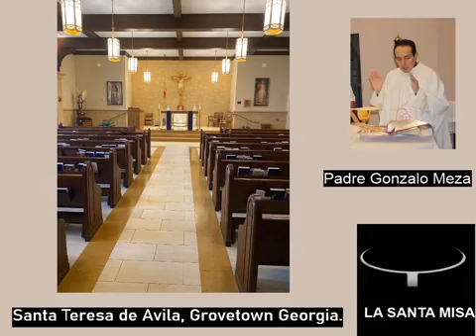Santa Misa desde Georgia con Padre Gonzalo Meza Evangelio sobre el ciego nacimiento Marzo 22 2020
Santa Misa desde Georgia con Padre Gonzalo Meza uniendo sus inteciones a las de la iglesia universal recibiendo su palabra desde la parroquia Santa Teresa de Avila en Grovetown Georgia

Envia tus intenciones para ponerlas ante el altar del senor.

Comparte esta transmision para que mas personas reciban la palabra del senor.

Lectura del santo evangelio según san Juan (9,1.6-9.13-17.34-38):

En aquel tiempo, al pasar Jesús vio a un hombre ciego de nacimiento. Y escupió en tierra, hizo barro con la saliva, se lo untó en los ojos al ciego y le dijo: «Ve a lavarte a la piscina de Siloé (que significa Enviado).»
Él fue, se lavó, y volvió con vista. Y los vecinos y los que antes solían verlo pedir limosna preguntaban: «¿No es ése el que se sentaba a pedir?»
Unos decían: «El mismo.»
Otros decían: «No es él, pero se le parece.»
Él respondía: «Soy yo.»
Llevaron ante los fariseos al que había sido ciego. Era sábado el día que Jesús hizo barro y le abrió los ojos. También los fariseos le preguntaban cómo había adquirido la vista.
Él les contestó: «Me puso barro en los ojos, me lavé, y veo.»
Algunos de los fariseos comentaban: «Este hombre no viene de Dios, porque no guarda el sábado.»
Otros replicaban: «¿Cómo puede un pecador hacer semejantes signos?»
Y estaban divididos. Y volvieron a preguntarle al ciego: «Y tú, ¿qué dices del que te ha abierto los ojos?»
Él contestó: «Que es un profeta.»
Le replicaron: «Empecatado naciste tú de pies a cabeza, ¿y nos vas a dar lecciones a nosotros?»
Y lo expulsaron.
Oyó Jesús que lo habían expulsado, lo encontró y le dijo: «¿Crees tú en el Hijo del hombre?»
Él contestó: «¿Y quién es, Señor, para que crea en él?»
Jesús le dijo: «Lo estás viendo: el que te está hablando, ése es.»
Él dijo: «Creo, Señor.» Y se postró ante él.